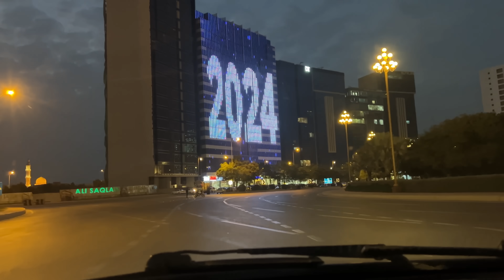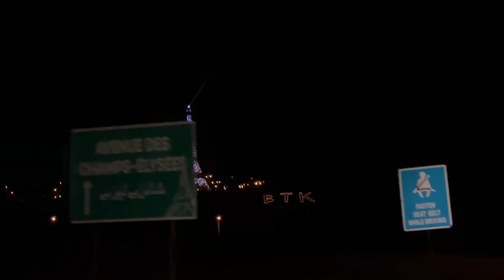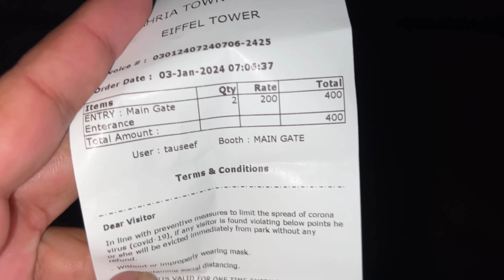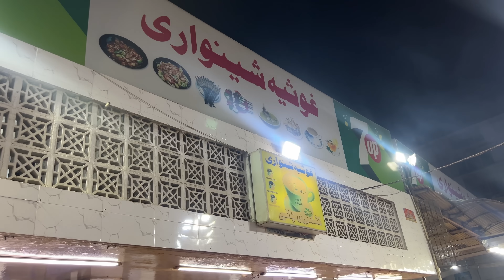First Time Most Famous Ghousia Nalli Biryani Khai